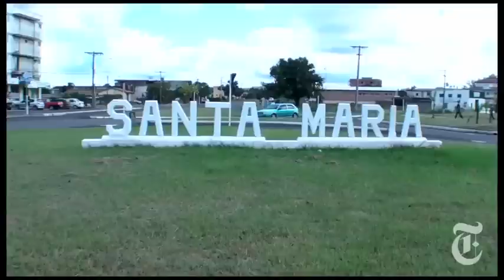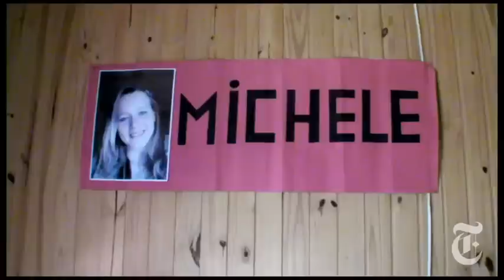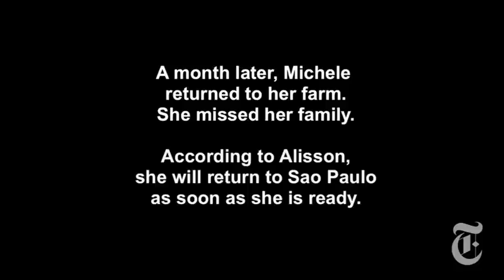World: Finding Supermodels in Rural Brazil | The New York Times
A model scout searches for the next Gisele Bündchen in a region known for genetic cocktails prized by the beauty industry.